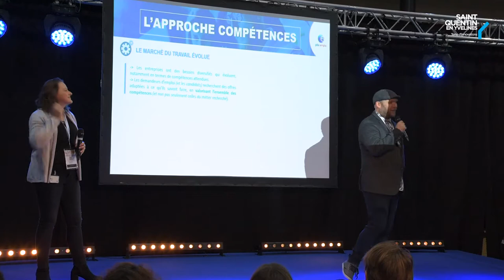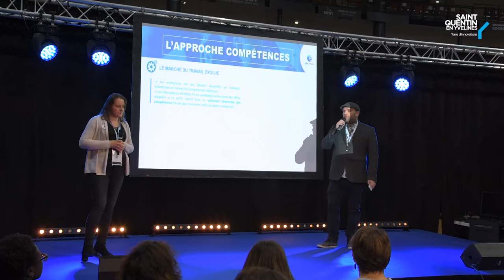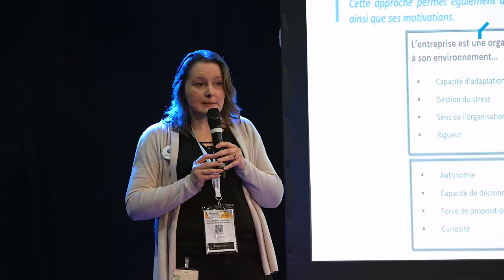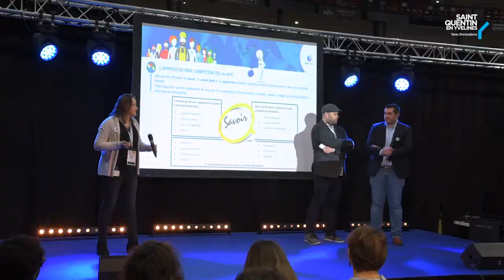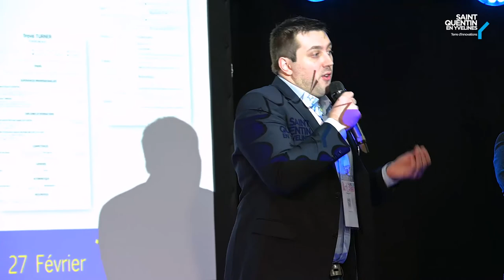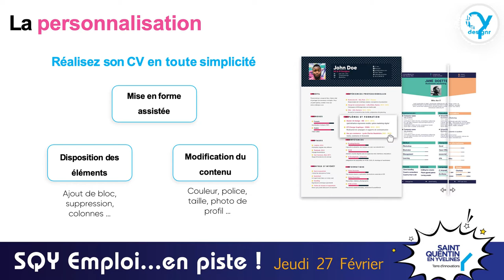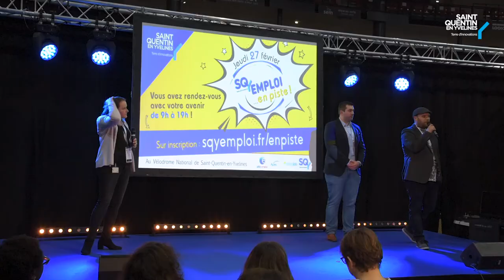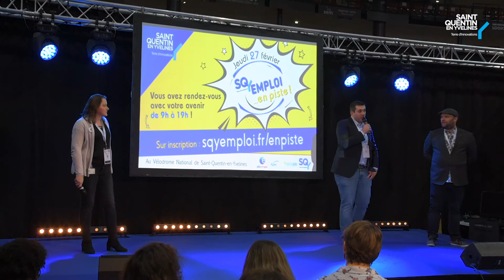SQY Emploi... En Piste 2020 - Conférence "Valoriser son CV"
Anim'Emploi du forum de l'emploi "SQY Emploi... En Piste" : Comment valoriser un CV par sa présentation et son profil compétences ? Une conférence animée par Pôle Emploi et CVDesignR